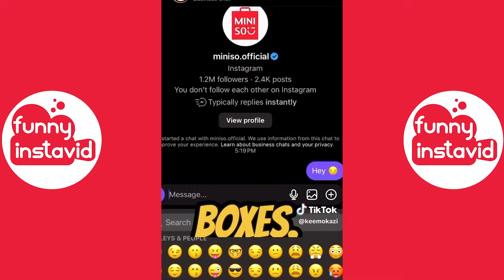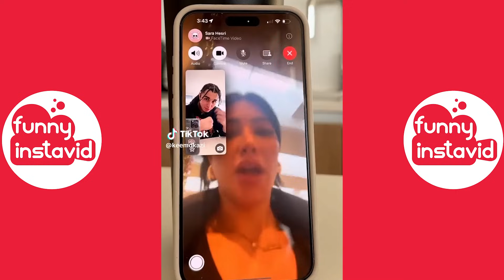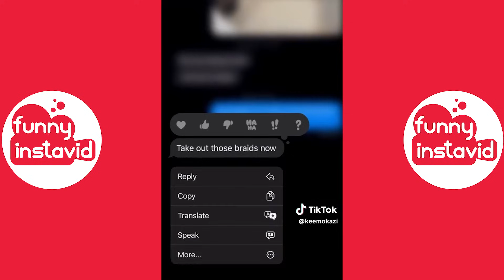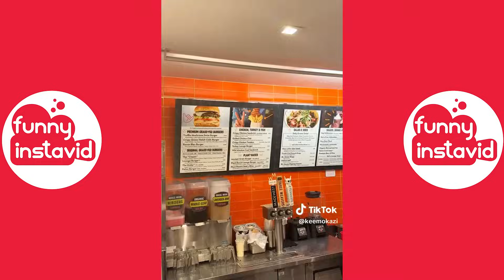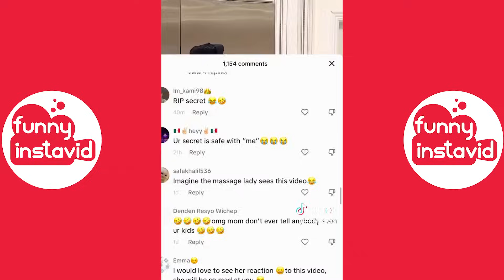Keemokazi New TikTok Videos | Best Kareem Hesri Videos Compilation 2023